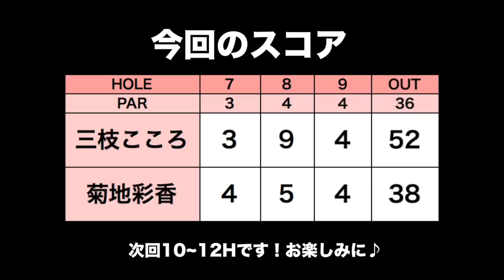彩香ちゃんのバックスピンアプローチがでた！【アマチュアチャレンジ7~9H】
☆ 提供：(公財)高知県観光コンベンション協会、土佐カントリークラブ

高知県にある土佐カントリークラブで
今回はヨコハマタイヤゴルフトーナメントPRGRレディスカップのアチュアチャレンジ2018に
彩香ちゃん( @a_ya_ppy )と参戦してきました。

試合中、2人はプレーに集中するため
試合の模様を土佐カントリー所属の前田プロに解説していただきました。

♣3/9(金)~11(日)土佐カントリークラブで開催！
ヨコハマタイヤゴルフトーナメントPRGRレディスカップの詳細はこちら

♣本日のゴルフ場:土佐カントリークラブ

ーーーーー